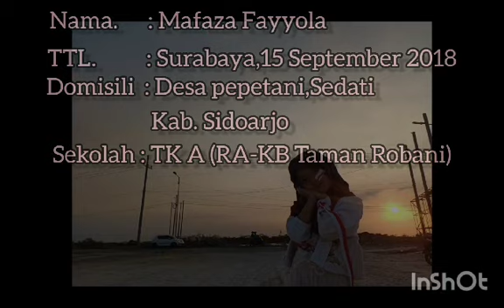MAFAZA FAYYOLA - Berkibarlah Indonesia ku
KB RA TAMAN ROBANI  MAFAZA FAYYOLA